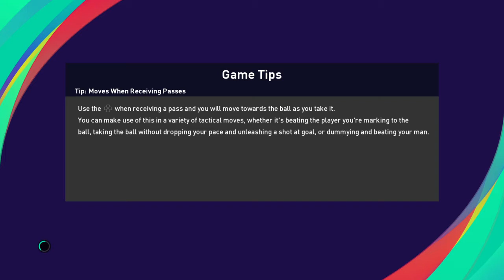eFootball PES 2021 SEASON UPDATE_20220108133212